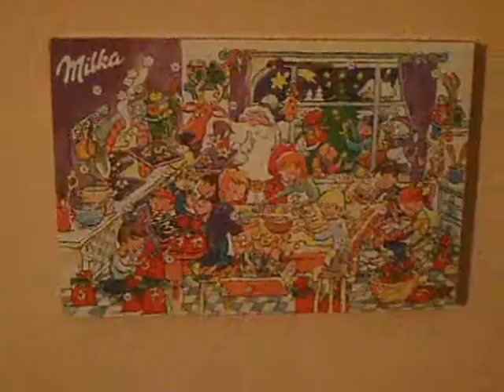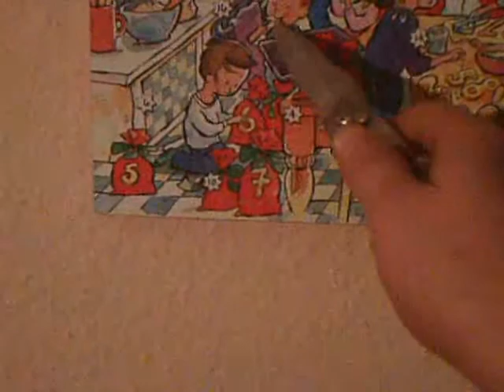Wein8szait2012 Folge 16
Bäh, und es wird immer feuchter!